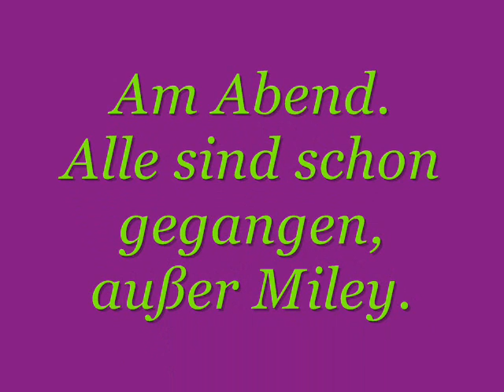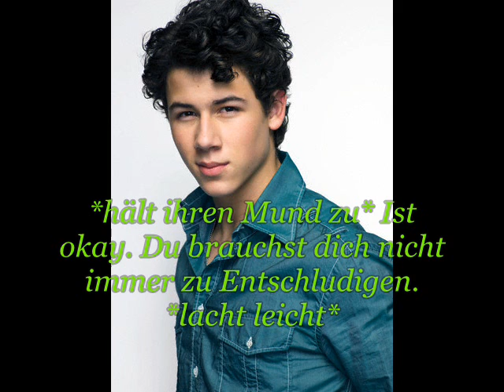Love at Work... Part 3.wmv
hier der nächste. hoffer er gefällt euch xD
danke für die vielen kommis, beim letzten part. ♥♥♥♥
viel spaß : )♥